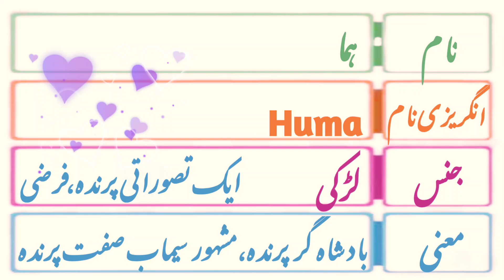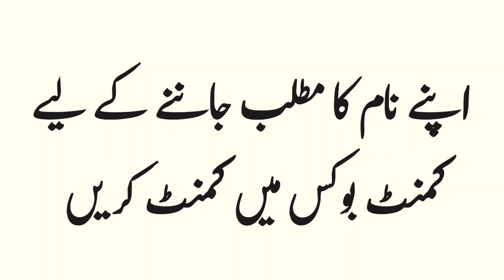Huma Name Meaning in Urdu with Lucky Number | Huma Naam ka Matlab kya hota hai | Names Center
Assalamualaikum
In this video you will find all kind of details about a urdu name ( Huma ) in urdu language so must watch this video if you have questions in your mind about Huma word or name Huma ( Huma is girls name ) like meaning of Huma or Huma name meaning , Huma name ka matlab kiya, Huma name ka meaning kiya hain, Huma ka lucky number kiya hai, baby name Huma meaning ke mane kiya hain, Huma kis zuban ya languag ka lafaz hai. kiya Huma muslim name hai ya none muslim name ha, kiya Huma male or boy name hai ya girl or larki ka naam hai, Huma urdu main kaise likhte hain or if you have any othere questions so you can ask in comments section Thanks.